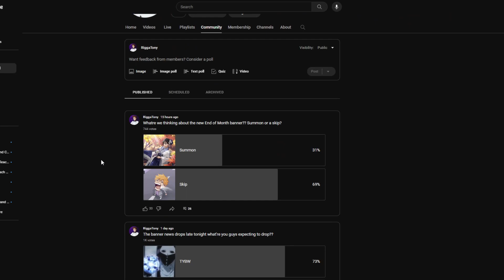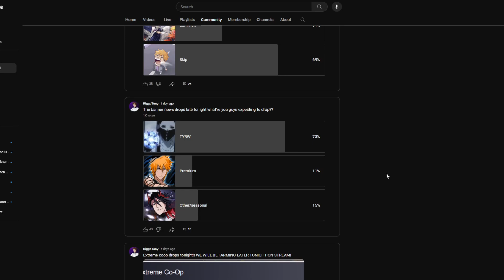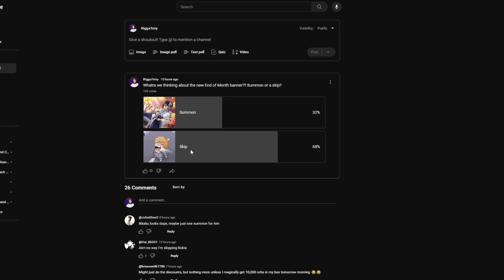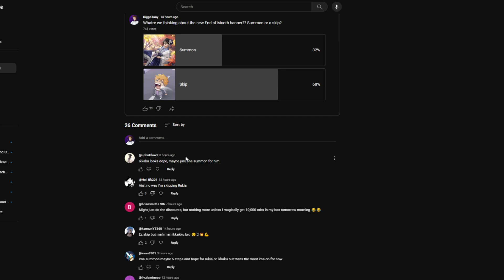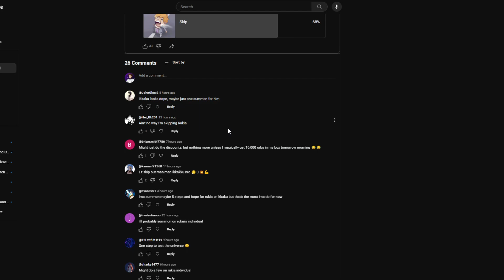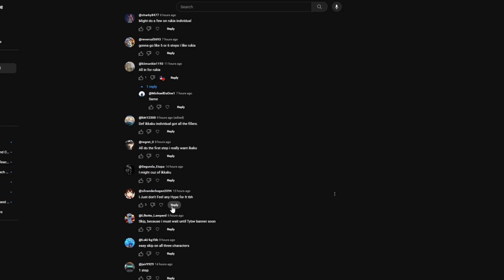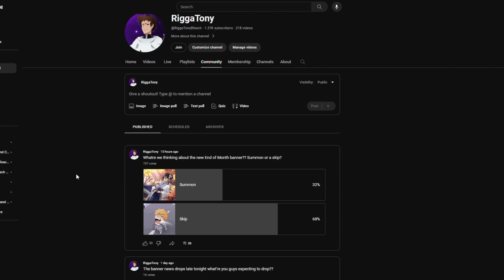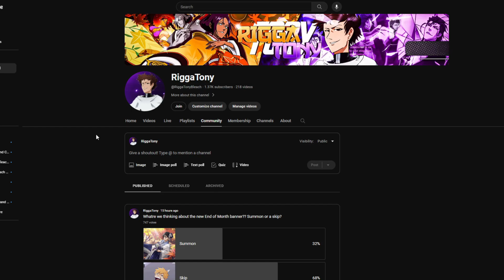BBS Players Only Want One Thing...And Its Disgusting!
This is just a thing I noticed that whenever the banner isnt a TYBW banner with the BEST units in the game theres alot of hooplah. Im curious what you guys prefer to see in a banner?